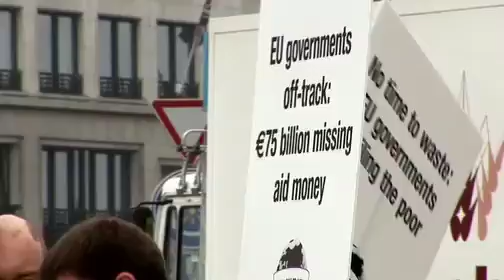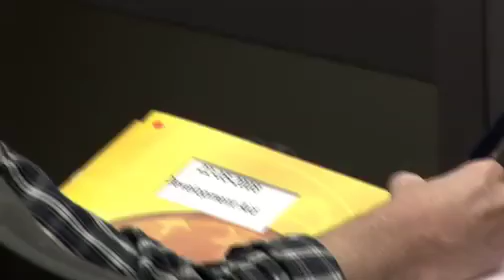Aidwatch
Action Aid campaign video aimed at the European Union